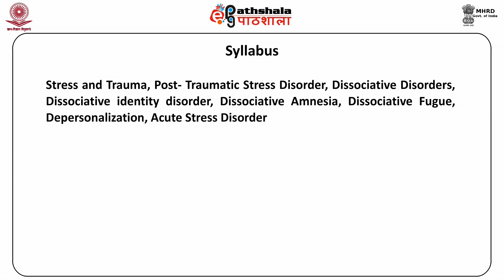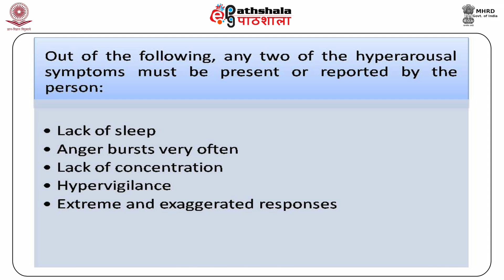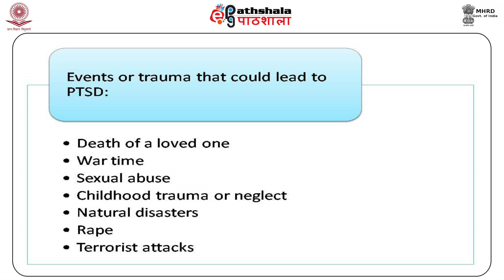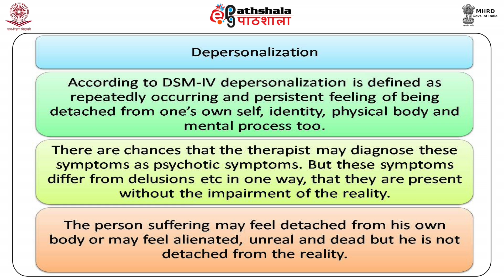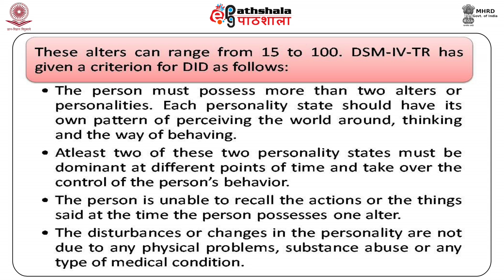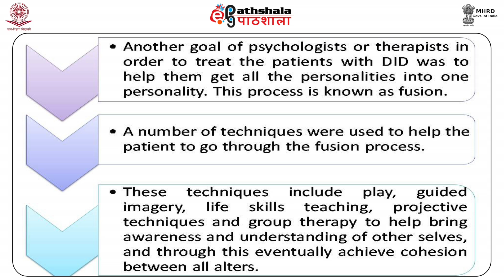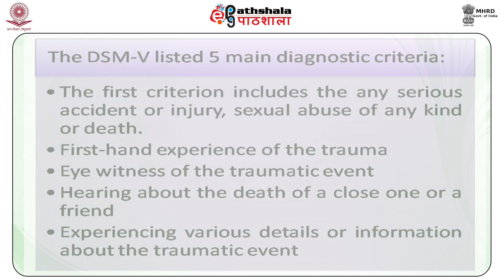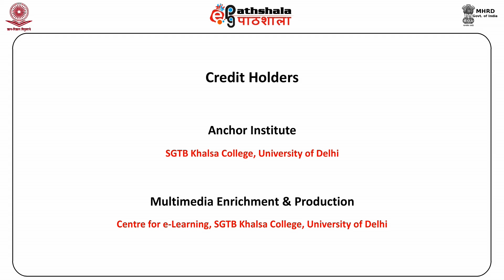Stress Disorders (PSY)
Subject:Psychology
Paper:Clinical psychology